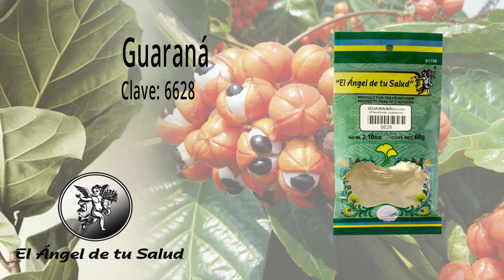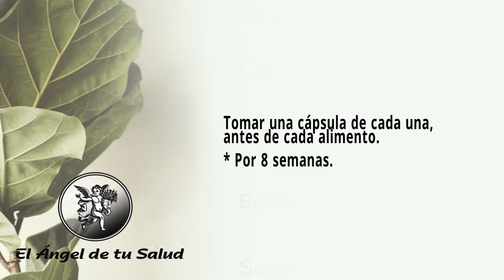ADICCIONES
1.- Agua de uso  🥛

Facebook: El Ángel de tu Salud México